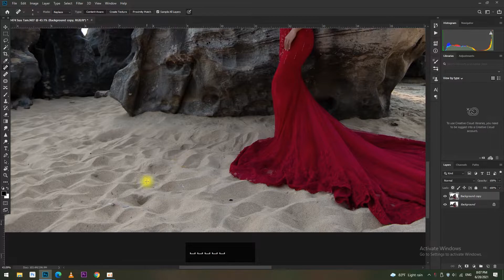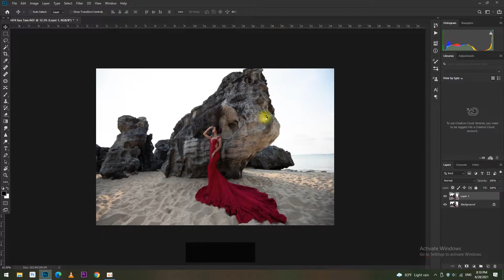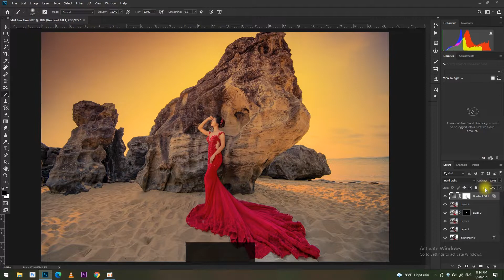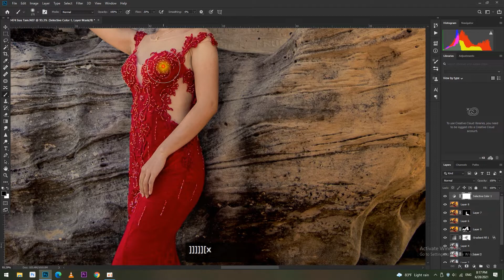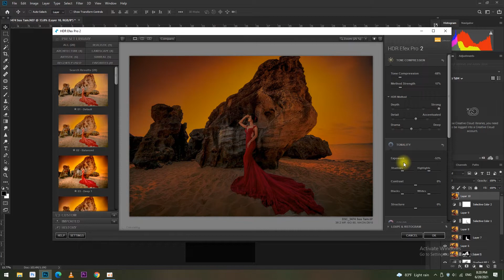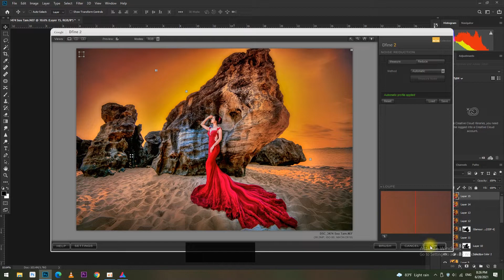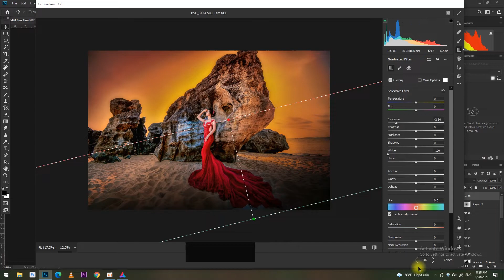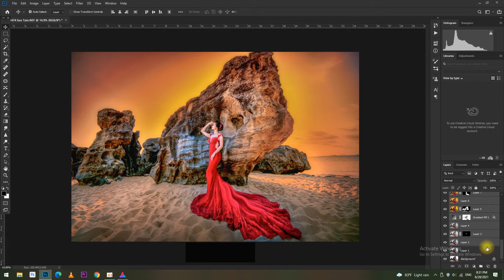Photoshop Retouching Tutorial & Color Balance